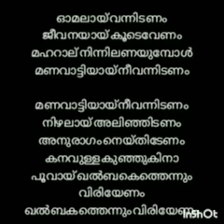Karaoke omalaay vannidanam